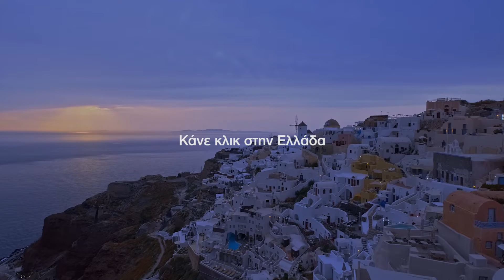CLICKONGREECE PROMO 2